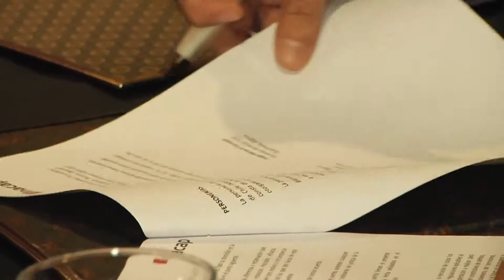EMPRESA MINERA TECK QB FIRMA CONVENIO DE COLABORACIÓN CON INACAP - Iquique TV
(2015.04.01) En el marco del trabajo realizado por la minera TECK QB, la empresa cuprífera firmó este miércoles un convenio de colaboración con INACAP Iquique, que beneficiará a los alumnos de las carreras ligadas al mundo productivo minero.